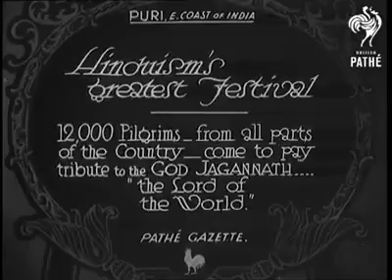Puri Jagannath Ustav during Britishers ruling time